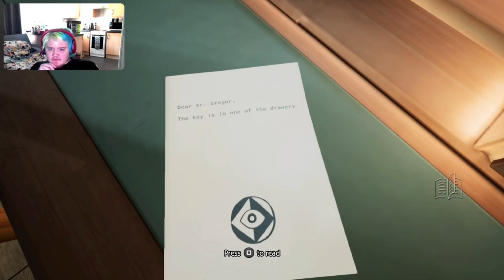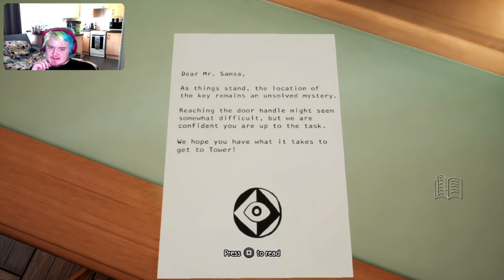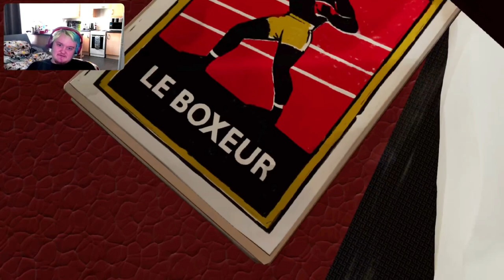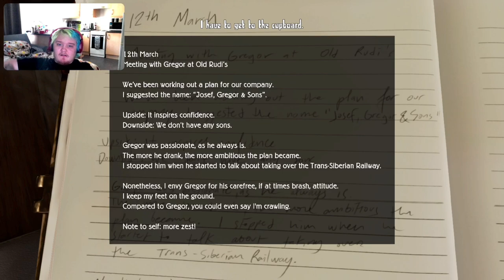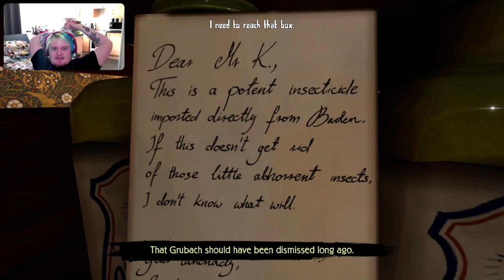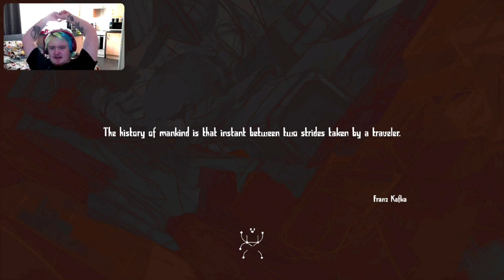I Am A Bug.....Again (Metamorphosis Part 1)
In todays episode we play a game called Metamorphosis which description says: Play as Gregor, turned into a tiny bug, and set out on an extraordinary journey to unravel the mystery of your transformation. Metamorphosis is a first person adventure set in a surrealist world where your newfound abilities are your last and only hope for redemption.
0:00 intro
0:55 video
35:30 outro
Links to other series you might enjoy: